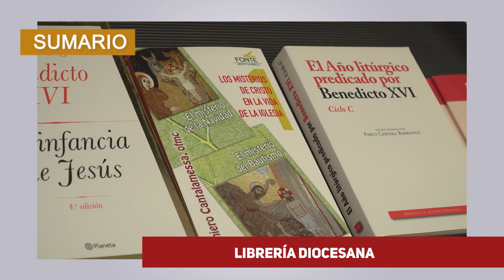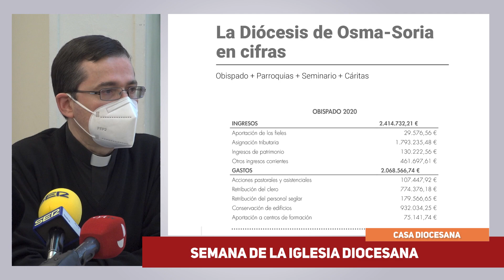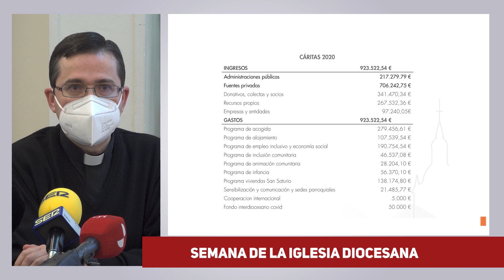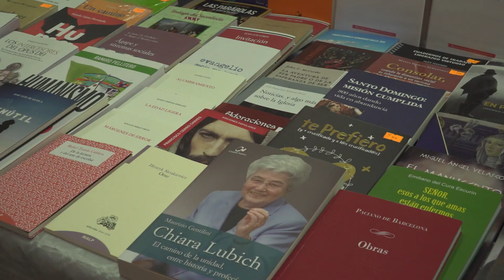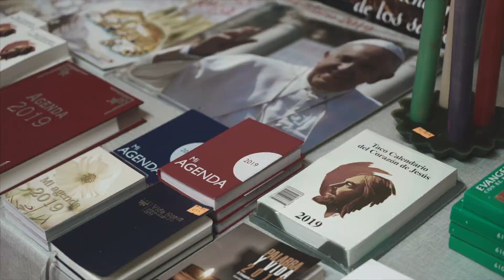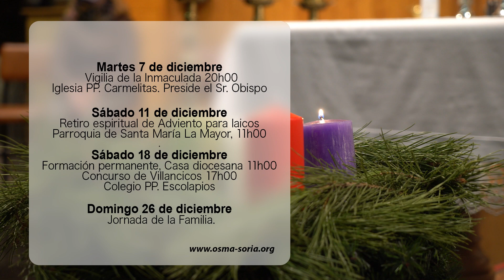Así fue noviembre de 2021 en la Diócesis de Osma Soria